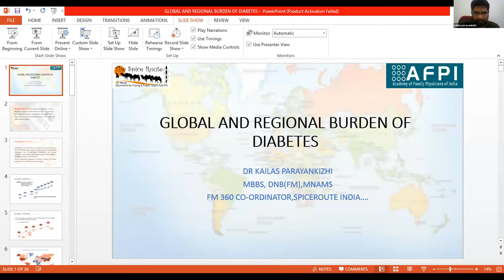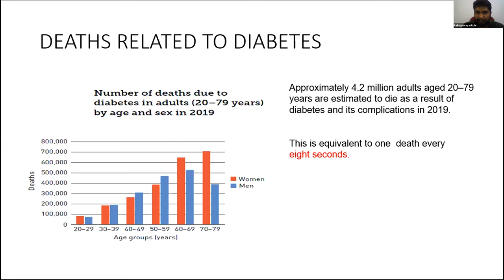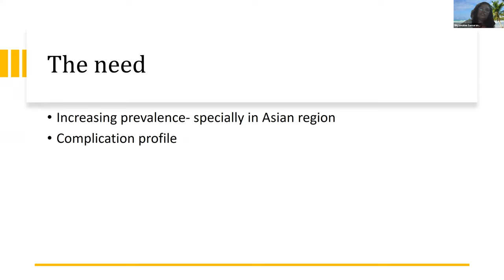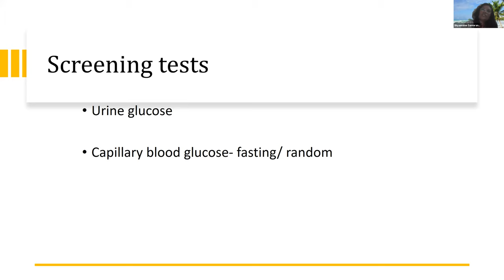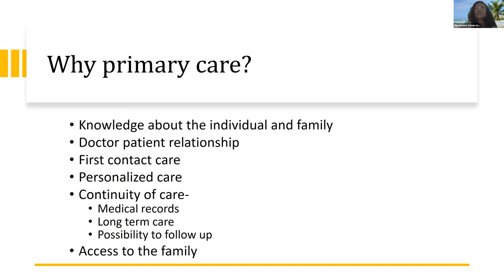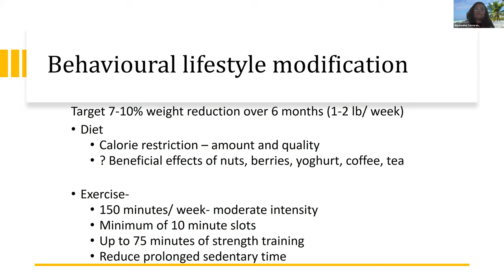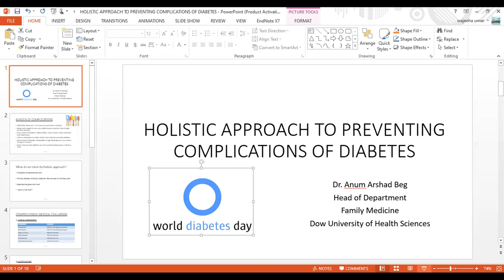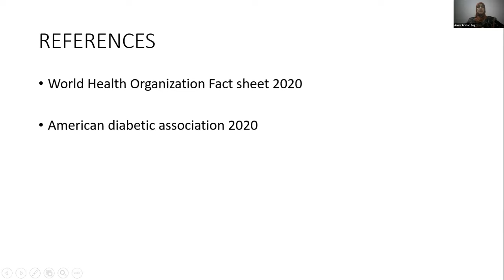World Diabetes Day Webinar by the Spice Route Movement, WONCA YDM South Asia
The Spice Route Movement of South Asia celebrates the World Diabetes Day with this webinar.